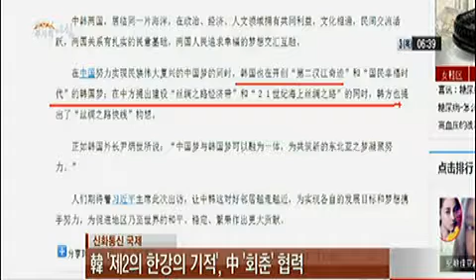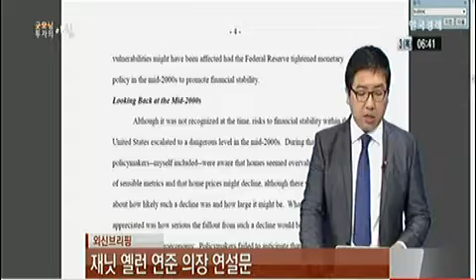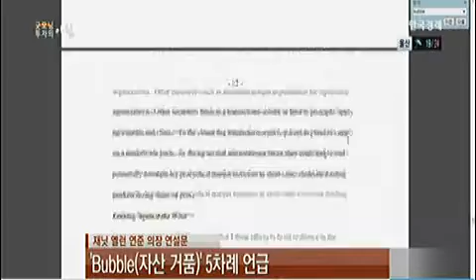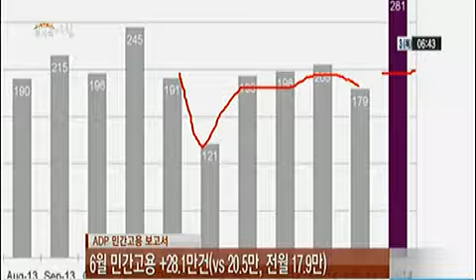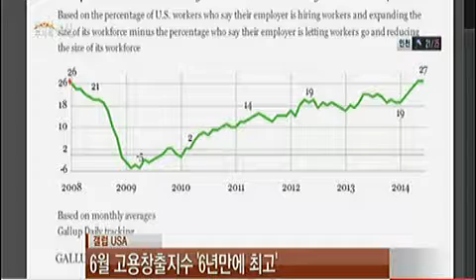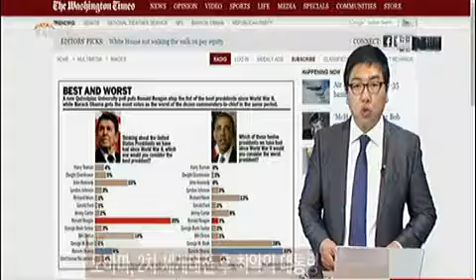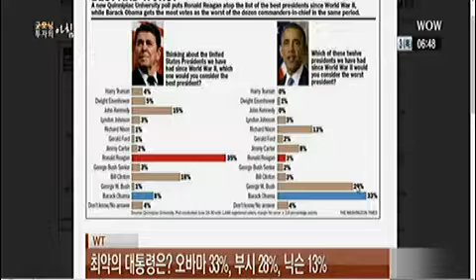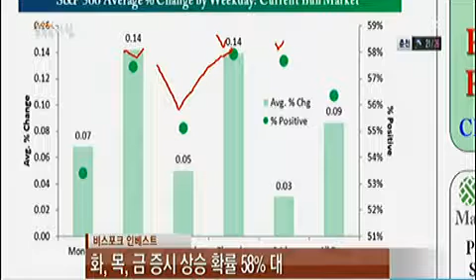[외신브리핑] 박근혜 대통령 예방,新 실크로드 기대_2014년 7월 03일 방송